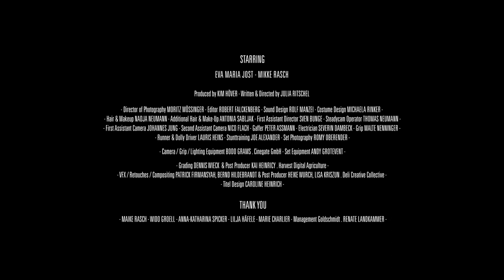TOWER, ANTENNA // A Thousand Fears Later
Album will be released on 01 / 09 / 2017,